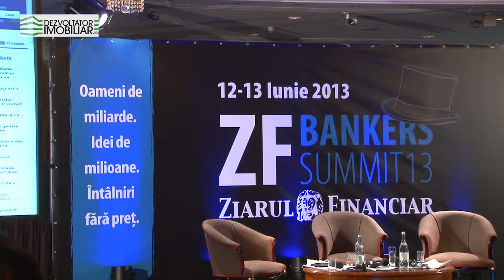ZF Bankers Summit 2013 - Anthony Hassiotis (Bancpost)